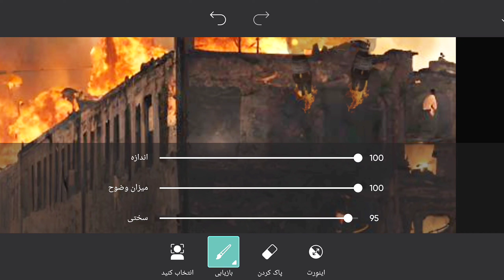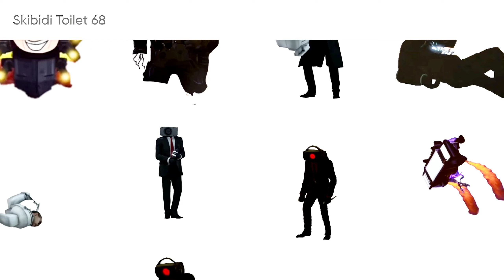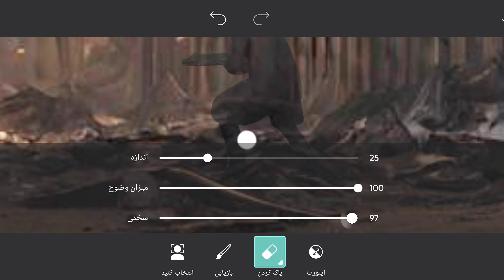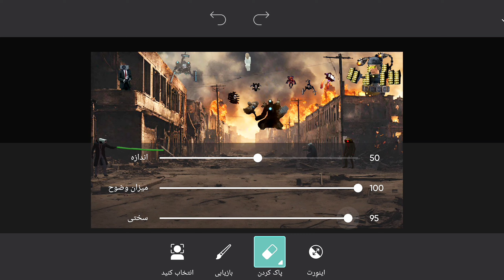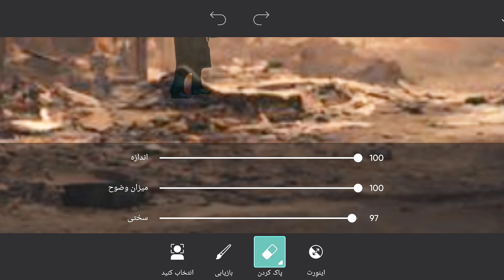Making Skibidi Toilet Picture (Part 11)